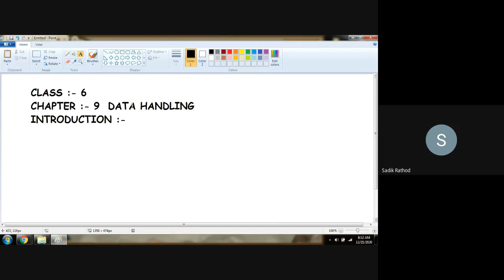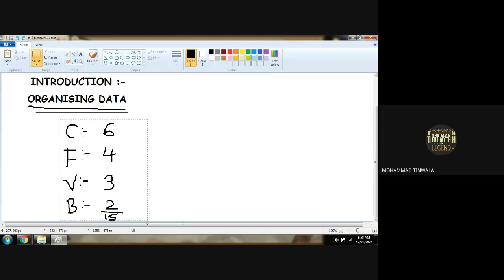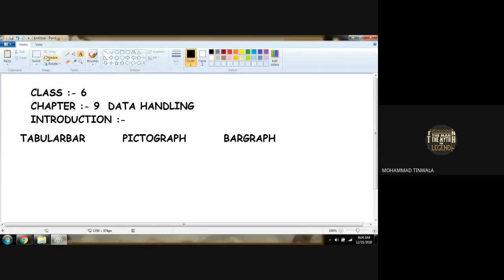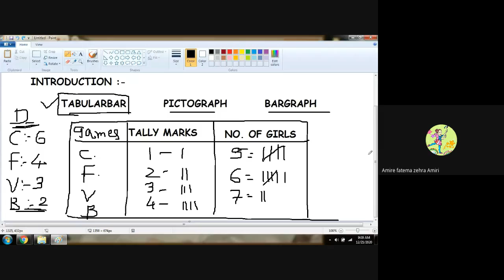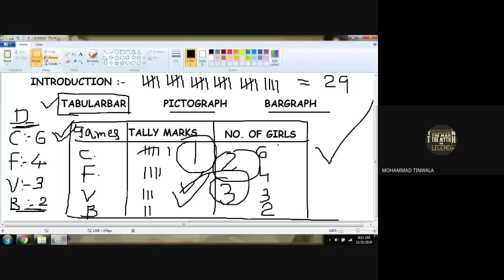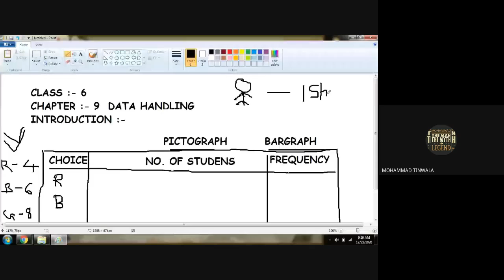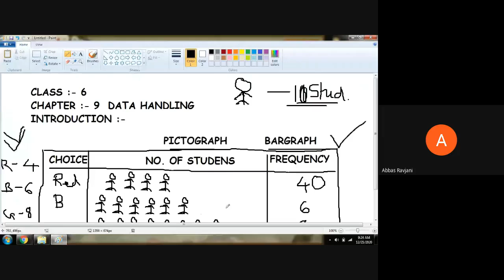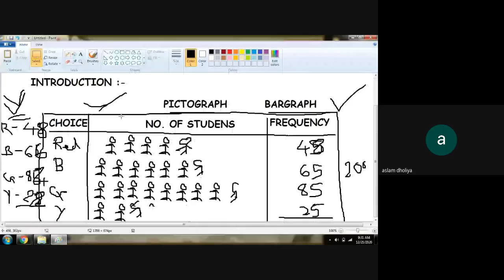STD 6D SUBJECT MATHS DATE 21 12 20